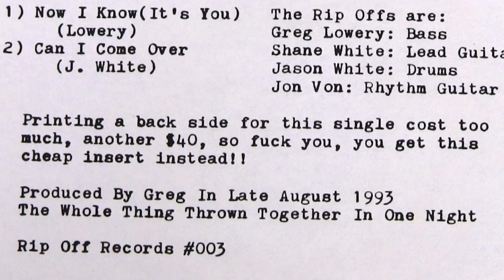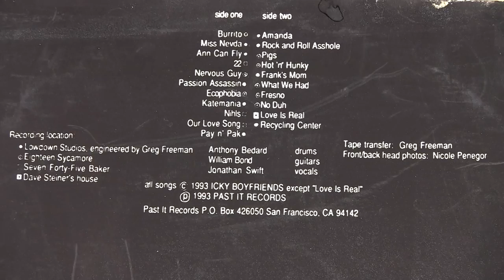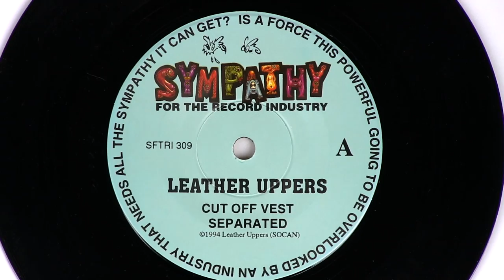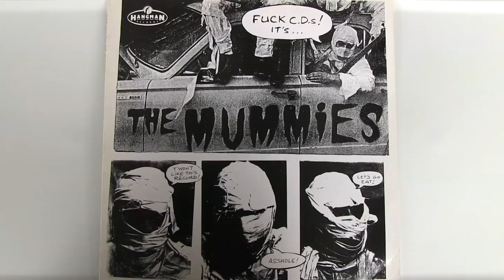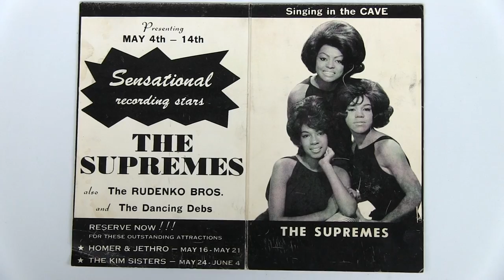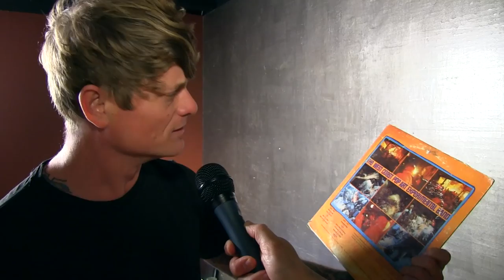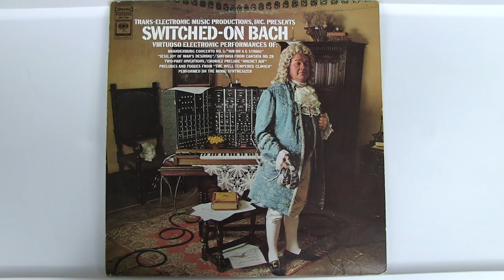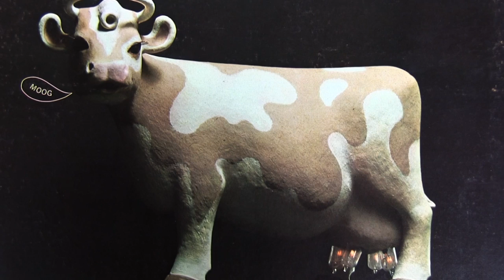Nardwuar vs. Thee Oh Sees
Nardwuar interviews John Dwyer of Thee Oh Sees at Levitation, Vancouver, BC, Canada!